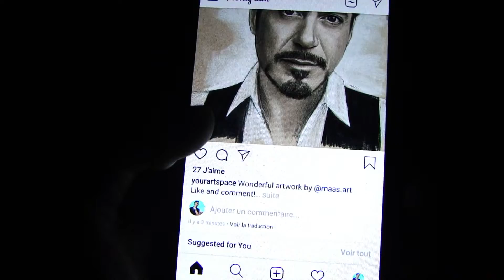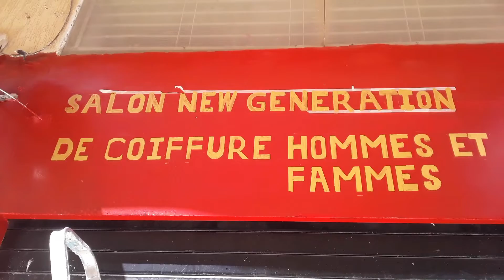abdou artiste working drawing detail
فنان تشكيلي يصور حياته اليومية بكل عفوية يحاول ان يقرب المتابعين لمجاله الفني
لا تنسى الإشتراك في القناة و الضغط على الجرس ( 🔔 ) لتتوصل بجميع الفيديوهات ولا تنسى مشاركة الفيديو مع أصدقائك و شكرا
A plastic artist who portrays his daily life spontaneously, trying to bring followers closer to his artistic field